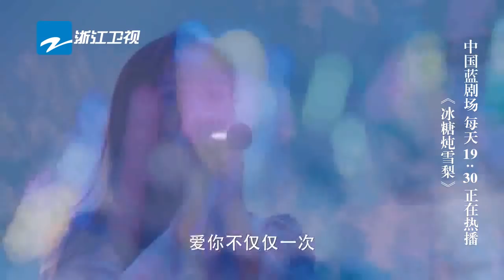《冰糖炖雪梨》第14-15集预告：在黎语冰的陪伴下 棠雪上台唱歌居然不跑调了 难道这就是爱情的魅力？ 【中国蓝剧场】【浙江卫视官方HD】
《冰糖炖雪梨》预告每天不定时上线~

《冰糖炖雪梨》是由#吴倩、张新成领衔主演的青春爱情竞技成长剧。该剧根据酒小七同名小说改编，讲述了“速滑少女”棠雪 在大学校园里重逢“冰球男神”黎语冰，两人在追逐冰上梦想的过程中，收获真挚爱情的故事。